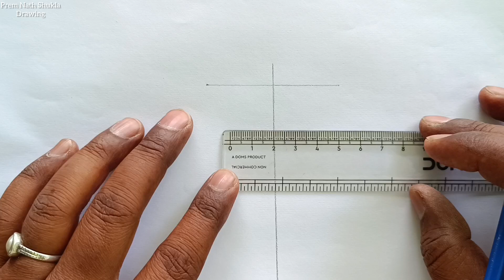Flower Pot Drawing / How to Draw Simple Flower Pot Step By Step / Flower Vase Drawing Easy Steps